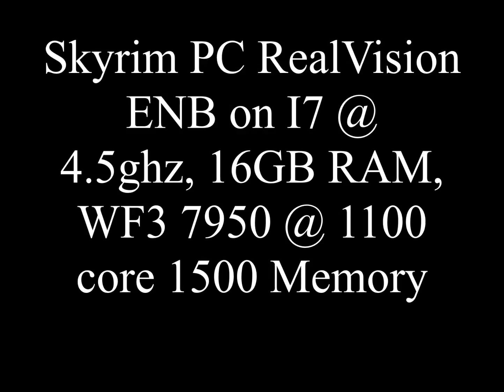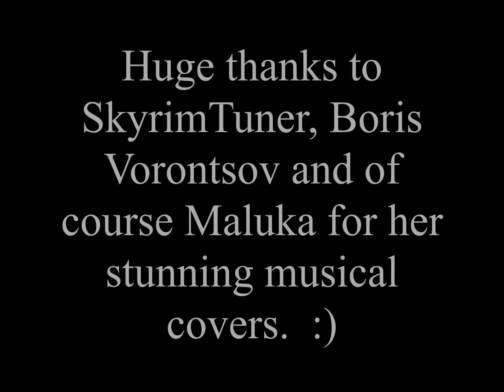Skyrim RealVision ENB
Skyrim RealVision ENB on PC, I5 @4600mhz, 16GB RAM, WF3 7950 @ 1100 core / 1500 mem.